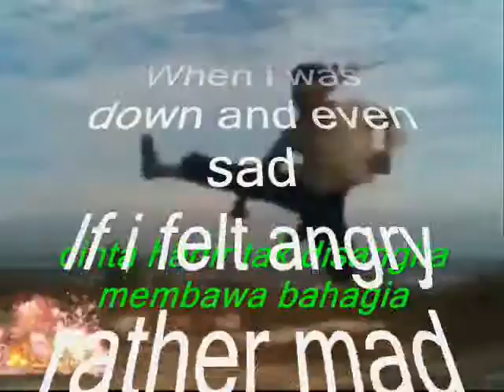Even sad ,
do.
do so
Money is an excellent servant, but the host
very bad.